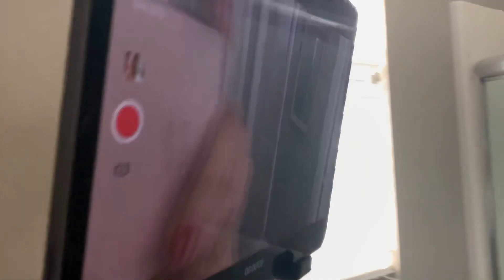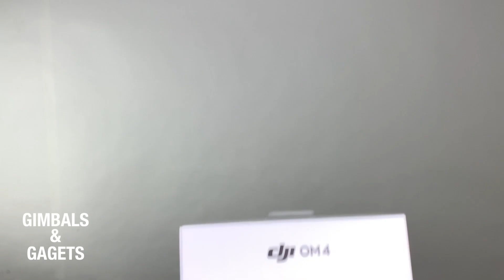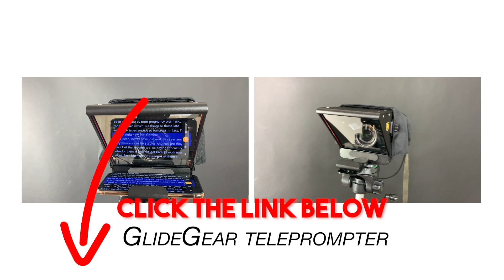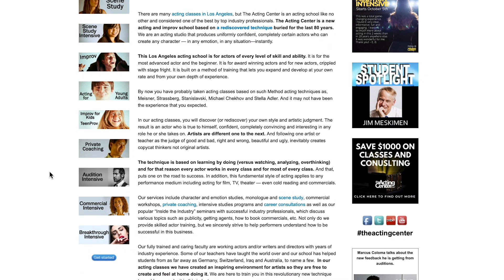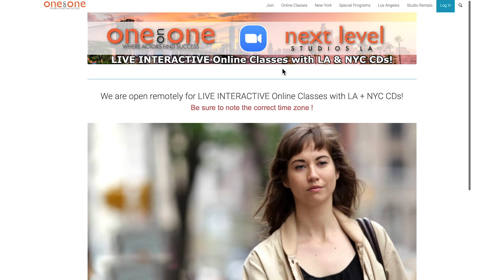Gift ideas for Actors 🎁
If you know an actor, you know they have lost income and income potential in 2020, and now that the game is changing with self tapes and the like, they have to invest in equipment in order to audition.  I've put a list together of Gifts you can get for the actor in your life!

GIFTS LIST IN ORDER OF APPEARANCE
LIGHTING:💡
Lighting - Ring Light

Lighting - Neewer Soft Boxes

SAVAGE SEAMLESS BACKDROPS 🀫
Super White

Sky Blue

Blue Jay

Sky Blue

TRIPODS 🎥
Monfrotto Tripod

K&F Tripod

MOUNTS ⑇
Ipow Ipad mount-

Neewer mount-

SOUND 🎙
Rode Wireless Go Mic Black

Rode Wireless Go Mic White

Apple Lightning to 3.5mm Headphone Jack Adapter

W/SC7 cable

Sony ECMCS3

Microphone Rode Video Pro Mic:

GEAR ⚙️
OM4 Gimbal

Glide Gear Teleprompter

APPEARANCE 💄
Arbonne Products - consultant Anoush Nevart
Arbonne Age Well Skincare Set
Eye Pads (Genius resurfacing pads)
Spot Cream (Counter Spot Essence)
Non Toxic Makeup (Eyebrow pencil, Concealer, Mascara, Lipstick)

BIG SPENDER 💵
Iphone 12 Pro

Camera - Fujifilm XT3 (My camera that I'm shooting video with)

Macbook Air

Macbook Pro

Canon M50

Tell them Kristen Henry King referred you!

GET $20 off your first online showcase or Casting Director Workshop
Type in Kristen Henry King in the referral box, and you are good to go!